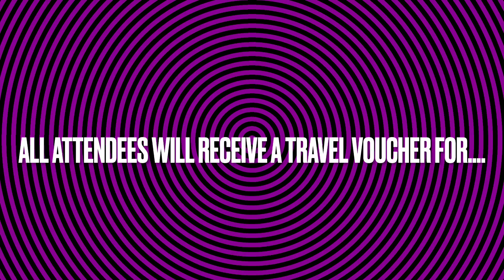Juneteenth Business Seminar! Let’s Grow In Business!!!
History has taught us that our ancestors didn't benefit from the things they created. but, the world did!

Juneteenth originated as a day filled with:  ~Uncertainty   ~Fear   and ~Anxiety over what another day of slavery would hold. Instead, it became a day of liberation and now a day of recognition.

Juneteenth can now become a symbol of intrinsic hope that our creative ability can elevate us above it all. Our legacy will be that we created amazing things from nothing!

Join Holistic Coaching founder, Jan Harp, LCSW, at the Nia Culture Center, as she discusses how therapy and business are creating  success stories in all communities. The same tactics that sustained Holistic Coaching from Start-up to 10 years of success are now helping people in various industries to Get Started, Fund and Grow their business endeavors!

This Free Seminar is Going to Catapult Your Business Endeavors! Everyone leaves having learned something new!!! & AS AN ADDED BONUS ALL ATTENDEES LEAVE WITH A 4day 3night hotel stay! (This is an upgraded  bonus verses a 3day/2night!!) No timeshare presentations, only taxes and fees!!!

Limited Seating! Get Your Ticket Now!   2 seminar times available - 3:30p and 6p.  See the seminar schedule below.

DO ANY OF THESE APPLY TO YOU?
~I would love to try having my own business but I do not know where to start?                                                                                                                                                                                                                                  ~Have you been trying to figure things out when it comes to growing your business?
~Are your business endeavors still feeling the economic effects of COVID-19?
~Are  you ready to find funding matches so that you can take your endeavors to the next level?

Then this seminar will be valuable to your endeavors!

This in-person seminar will give you the feel of fun while you are actually learning!

Holistic Coaching owner, Jan Harp of St Pete, FL  will discuss all the major topics of interest when it comes to developing a business in spite of limited resources! Jan holds her MSW, she is a LCSW and is matriculated in her MBA. Her goal is to help you understand what it takes to be successful in business. And the best part is you walk away with A TRAVEL VOUCHER  for a 4 day 3 night stay in 1of 50 destinations, for FREE!!! (taxes and fees will apply).

~Learn about the different types of entities you can start and what it takes to set them up legally.
~Understand annual filings for LLC's and Nonprofits.
~Learn how to gauge when you are ready to scale for growth and how to scale for success.
~Understand your target market and learn social media marketing strategies to stay ahead of your competitors.
~Learn about funding sources and opportunities for accessing funding.
~Understand investing strategies and opportunities in Crypto and  Stocks during a Bear Market.

This is a free ticketed small group event due to the generosity of Holistic Coaching, LLC and Villapoint Consulting LLC.

Complimentary coffee & pastries station
Schedule:
Seminar A: Focus On Finance from 3:30p to 5p
Plus: Live Q&A portion 5p to 530p
Open Networking from 5:30p to 6p

Seminar B: Focus On Finance from 6p to 7:30p
Live Q & A from 7p to 7:30p
Ends promptly at 7:30p

All Registered Attendees will receive a pre-survey form link, pre-survey, post-survey and their travel voucher via text and/or email before, during, and after the event. This helps us to make the best use of our time. Please watch your email to stay in the know!
Seating is limited please register to attend. June 16th, 2022 from 3:30p to 5p or from 6p to 7:30p at the Nia Culture Center. Please Share this event :) We greatly appreciate you!!